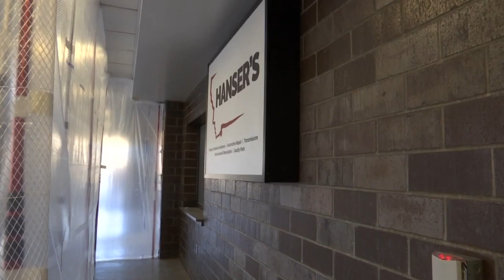New Yellowstone County motor vehicle satellite office moving into MetraPark